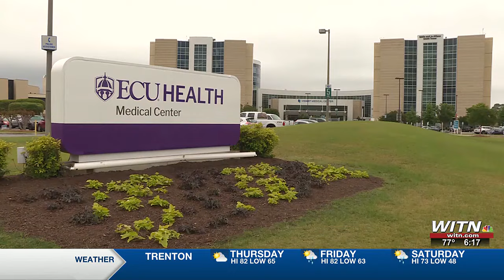Emergency care a challenge in many ENC communities & counties without a hospital